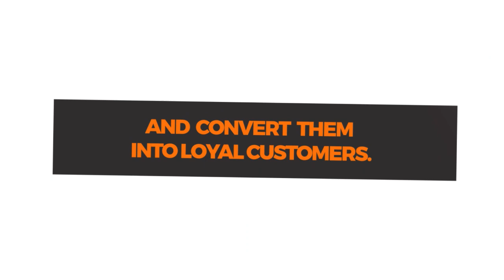Rapper TI mbioni kuacha Muziki na kuwekeza kwenye biashara, atangaza kuachia album mbili za mwisho